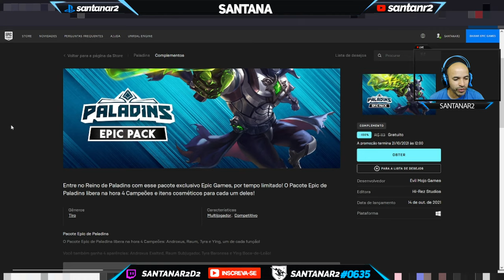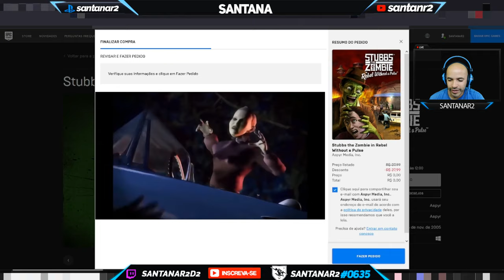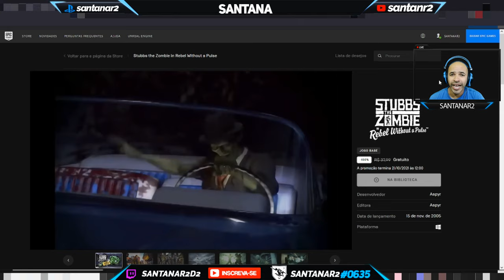Corre Galera !!! Dois Jogos Grátis Para sempre na Epic Games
►FONTES: EPIC GAMES  STORE

Muito obrigado.